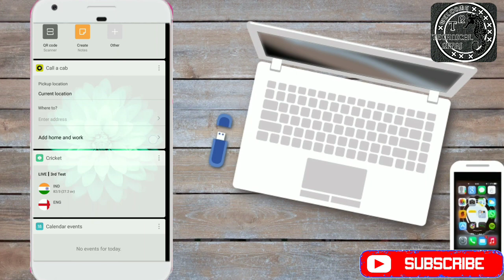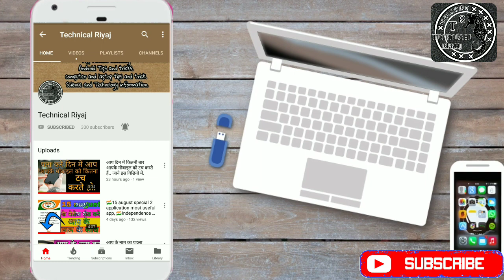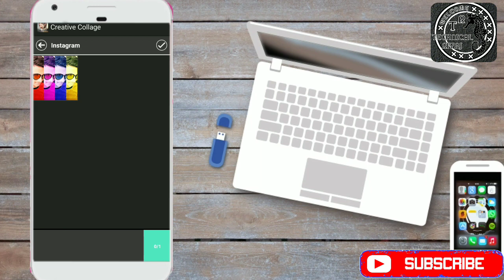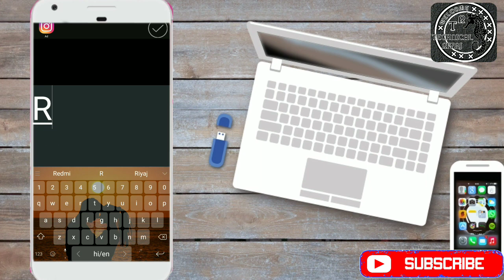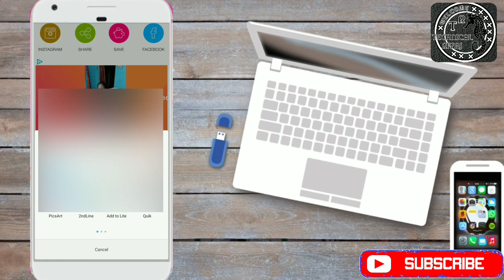3D फोटो बनाये मोबाईल में. ऐसी फोटो एडिटिंग आप ने कही नहीं देखी होगी 2020,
3d from photos,
grs 3d photos,
3d photos iphone,
3d photos in after effects,
3d photos in glass,
3d photos iphone 7 plus,
les photos 3d,
make 3d photos,
nimslo 3d photos,
3d photos of love,
3d photos photoshop,
3d photos printing,
photos to 3d,
photos to 3d model,
3d photos slideshow tutorial,
3d effect to photos

Creative collage provides you with some breath-taking frames for combining your pics into some stunning collages.
The creative frames available here are of different kinds like bag-shaped, photo frame shaped, grill-shaped and so much more, coupled with some appealing designs.
Use the creative collage app to combine even some ordinary looking pics into some amazing, worth shareable collages.

Creative collage key features
1. Variety of frames for your collage with some amazing designs.
2. Add a gradient with different blend of colours to the photo collage.
3. Add a text, and decorate the collage with some amazing stickers.
4. Saving option to save the collage to the phone’s photo gallery.
5. Sharing option to share the collage through platforms like Instagram, Picasa, Facebook and so much more.

Channel.
About channel. 📱💻💰📷🎮🎵
Name. Technical Riyaj
Stars. 1 jun. 2017
Content. Gaming. Technology. best app review
Updates. Gaming. unboxing. Technology
About me.☺️☺️☺️☺️☺️

I hape you guys enjoy this my video
Hit the link 👍👍👍👍